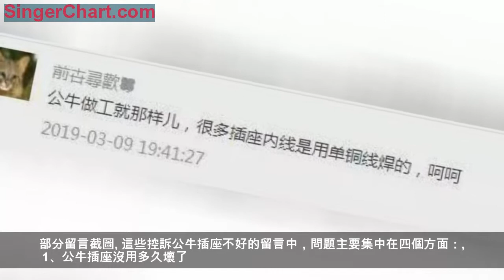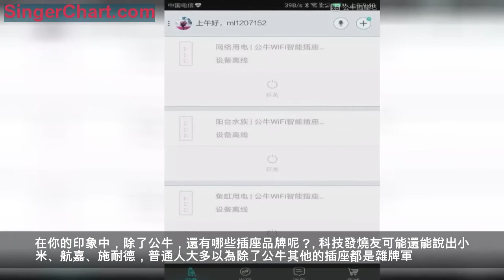承包五金店和超市的公牛插座，為什麼還是頻發質量問題？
上個周六，我們寫了一篇關於插座大哥公牛和領通科技的專利官司的文章（原文：你家用的公牛插座"短路"了！插座一哥被訴賠10億！），這篇文章分發到各個平台後樓就歪了，有很多熱心的網友留言說家裡用的公牛插座，但用著並不是很好。
部分留言截圖
這些控訴公牛插座不好的留言中，問題主要集中在四個方面：
1、公牛插座沒用多久壞了
2、公牛插座是專用U型螺絲，一般的螺絲刀打不開，不方便維修
3、公牛插座部分產品是內線是單銅線焊的
4、公牛插座價格變貴了
其中，說專用螺絲不方便維修和插座質量不好的尤其多。
公牛插座的螺絲有U型、X型、三角形
在一般人的印象中，螺絲無外乎兩種，一種是一字型的，一種是十字型的，一般買螺絲刀，配套的頭也是這兩種。
但公牛的插座、插線板就不一樣了，他們的螺絲有U型、X型、三角形……造型各有不同，共同點是通用的螺絲刀是擰不開的，必須要專用的螺絲刀才行。
但這些專用的螺絲刀並不會隨插線板或插座附贈，你得自己去買，一般的五金店還買不著那種。
其實，公牛插座用的這些異形螺絲一直被吐槽，但公牛集團表示，這些異形螺絲就是為了讓人打不開，保證插線板安全。
不過，大多用戶根本不能理解此舉，要知道，大多數水電維修工都沒有這些異形螺絲刀啊，如果插座好好的，誰會沒事拆插線板玩，如果插座故障，拆不開就只有換新的，這……
公牛智能插座2代，無端掉線
這兩年，智能家電已經成為一種潮流，連插座，也得是智能的好，遠程控制開關，安全，還省電。
此前，公牛就推出了智能插座2代，銷量還不錯，天貓旗艦店上月銷574。
在電腦報的留言裡，一直有網友在反映，公牛智能插座2代，經常會莫名斷線，用著用著就「找不到設備了」，手動連接後又好了，用著用著又掉線了，非常之糟心。
在百度貼吧「公牛插座吧」里，也有網友發帖稱，家裡的功能智能插座2代經常掉線，多人回帖稱遇到同樣的問題。
百度貼吧爆料
插座WiFi掉線，導致遠程控制根本無法進行，需要手動連結後才能重新聯網，無法自動重連。
這就很尷尬了，智能插座就是要聯網暢通好遠程控制啊，老是斷線需要手動插撥和普通插板有什麼區別。
如果這個缺陷出現在一般的插座產品中，那就是嚴重的品控事故，需要召回的那種，但對於公牛，卻無所謂。反正消費者除了公牛，也沒有其他選擇。
不買公牛插座？五金店、超市都被公牛承包了
對於大多數人來說，人生里幾乎沒有不買公牛插座這個選項，為啥？
因為你家附近的五金店、超市、便利店，甚至村口的小賣部，都被公牛插座承包了！
2001年，公牛開始推行「廣告宣傳打品牌、專業展會做細分、終端耕耘創市場」的模式，展開品牌競爭。不僅實現內外包裝的升級、而且還將公牛logo、品牌代言人、店內形象和裝修以及路牌設計，統統實現了升級。
2002年，公牛插座正式登陸中央電視台，無論是黃金時間還是其他時段，都能夠看到金牛插座的廣告。也包括超市促銷海報、公交車廣告等等在內，總之力求廣告的全覆蓋。
從一開始，公牛就繞開了商場，建立自己的分銷、批發渠道，並不斷細化。在全國3000多個縣級城市中，有一半的市場做到了縣、鎮、村三級渠道全覆蓋。
現在，公牛插座的銷售渠道和網點已經突破超市、家電賣場、電子城、五金店和小賣店等多種屬性的地方，不管你去哪裡買插座，都在公牛的射程範圍內。
除了公牛，你可能沒聽說過其他插座
在你的印象中，除了公牛，還有哪些插座品牌呢？
科技發燒友可能還能說出小米、航嘉、施耐德，普通人大多以為除了公牛其他的插座都是雜牌軍。
實際上，市面上的插座品牌很多，像是來自德國的西門子、來自西班牙的西蒙、來自日本的松下、法國的施耐德等，只是，大多的人不知道而已。
這些插座品牌，你用過哪些呢？